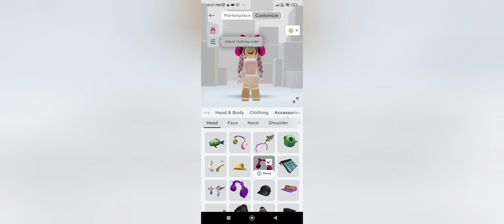Bruh my friend @ZoeZia / @ElleZoeTV said shes in @llxllie 's video.. but thats not her...